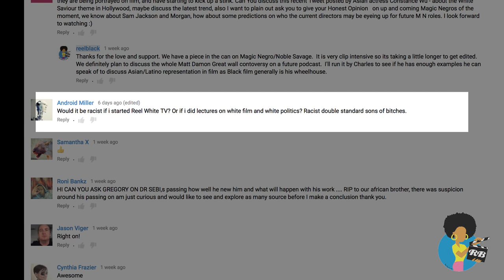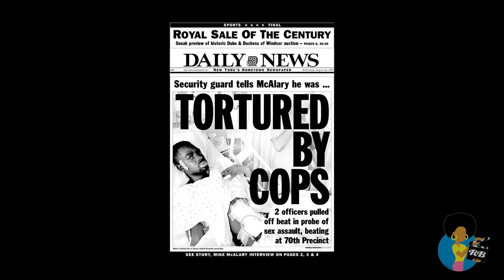Charles Woods - Is Reelblack Racist? / Message To Rudy Giuliani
Film Historian/Archivist CHARLES WOODS addresses accusations by YouTube  trolls that Reelblack's content and mission is "inherently racist" and sends a direct message to former NYC mayor Rudy Giuliani in this exclusive clip.